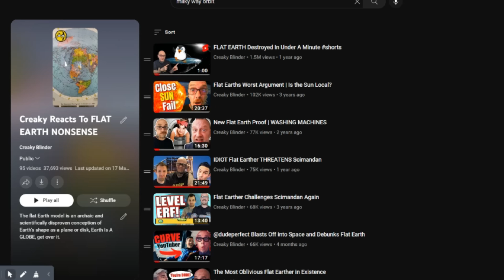Flat Earther fails to UNDERSTAND how HUGE the Universe is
In this eye-opening video, Flat Earther fails to UNDERSTAND how HUGE the Universe is, we delve into the mind-boggling world of a Flat Earther who struggles to comprehend the vastness of the universe. Join us as we dissect their misconceptions and explore the scientific realities that debunk their claims. From mind-blowing cosmic measurements to the wonders of space exploration, we'll showcase the undeniable evidence that proves the spherical nature of our planet and the enormity of the universe. Get ready to expand your knowledge and witness the unravelling of Flat Earth fallacies in a journey through the mind of someone who fails to grasp the true magnitude of our cosmic home.